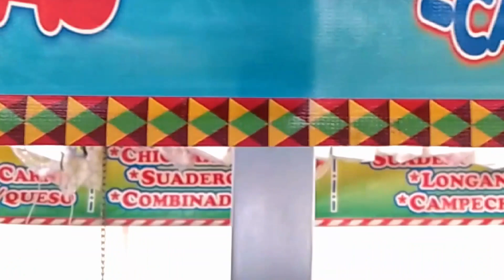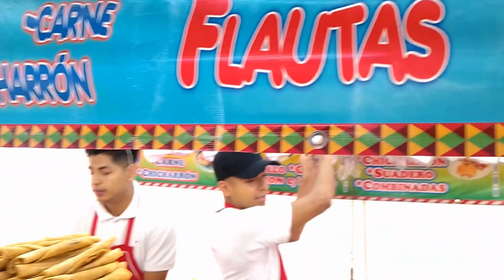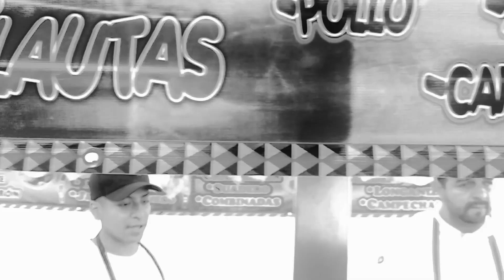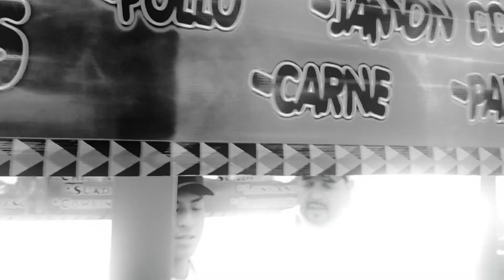"Melodías de sabor Mágicas: Flautas Encantadoras en el Metro de la Revolución"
NOS SIGUES?

ubicación

Flautas los morenos

Que tal queridos amigos, esto es la zona del break. El día de hoy venimos a visitar un negocio de flautas y quesadillas en el metro Revolución.

 Y déjenme decirles que están a un increíble precio, ideal para nuestros bolsillos.

 Probamos las flautas de pollo y les aseguro que son un manjar. Su sabor es simplemente delicioso.

 Y lo mejor de todo son las salsitas, ¡están de lujo!

 Un complemento perfecto para nuestras flautas y quesadillas.

 El sabor es auténtico y no podrán resistirse a probarlas.

 Además, el lugar es muy cómodo y acogedor.

 El ambiente es amigable y te hace sentir como en casa.

 La atención también es excelente.

 Los trabajadores son amables y siempre están dispuestos a ayudar.

 Así que si están buscando una deliciosa opción para comer en el metro Revolución, no duden en visitar este negocio de flautas y quesadillas.

 Les aseguro que no se arrepentirán.

 Déjennos en los comentarios qué otros lugares en la ciudad les gustaría que visitáramos.

 ¡Gracias por acompañarnos y hasta la próxima!